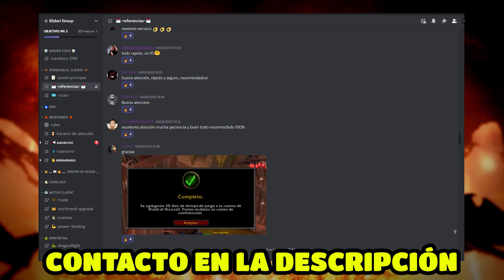El día que rompí World of Warcraft y casi me BANEAN de por vida | Final Feliz | WOTLK CLASSIC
Hace tiempo me ocurrió algo sumamente épico e impensable con la salida de wow wotlk classic. Resulta que podía volar por un bug de invocación. Aproveché esto y me fui a tomar puntos de vuelo por  todo rasganorte con el riesgo de ser baneado...
ILLIDARI GROUP: Servicios de trades de oro en wow y mucho más.
Cómo me puedes contactar para fines comerciales
► Únete como miembro del canal

00:00 Cambio de oro en wow: Ilidari Group
00:17 Primer día wotlk classic
02:06 Volando por el mundo
05:07 ¿Baneo?